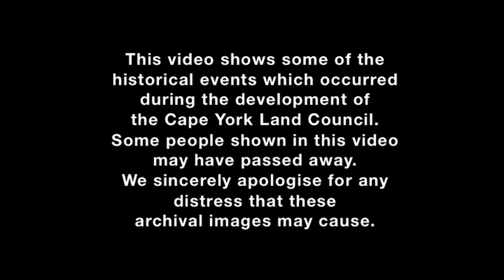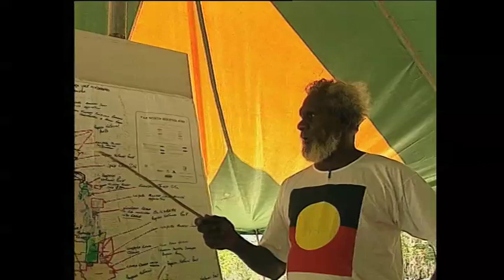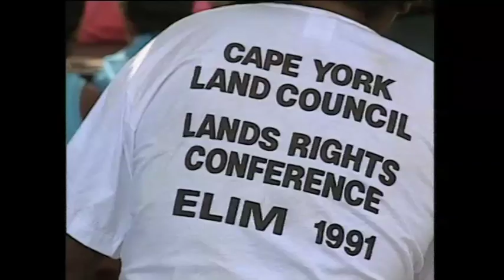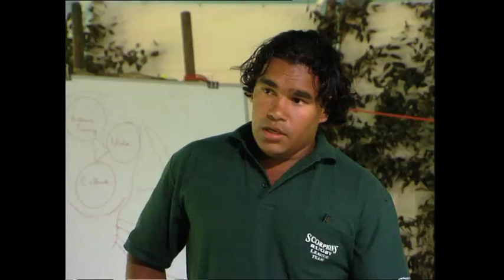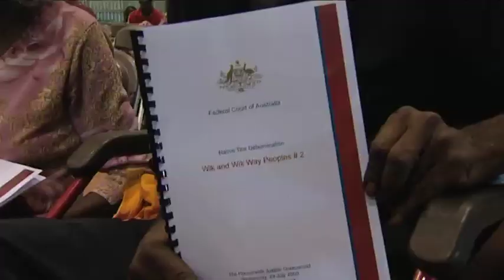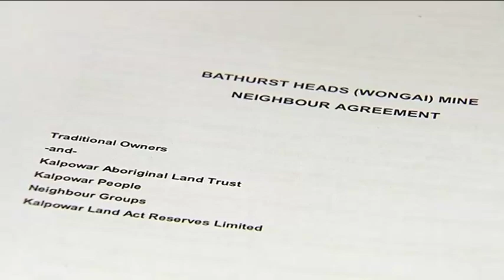Cape York Agenda History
A look back at 27 years of the fight for land rights on Cape York.